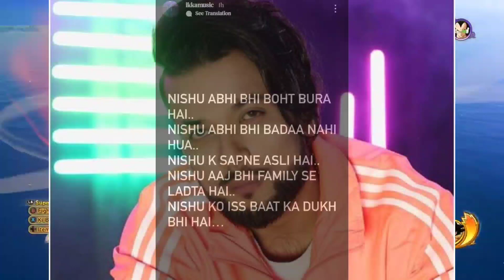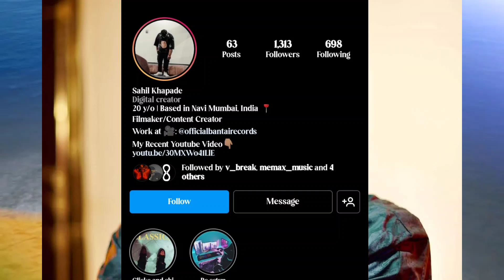Emiway Bantai New Song On 8th March ? Video Shooting ! Ikka Angry Reply To ? Raftaar Untouchable ?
MC Stan
Insaan
emiway
Emiway Bantai
Rap
rap news
Rap music
Hiphop music
Best rappers
New Rap Songs
Raftaar
Kr$na
Muhfaad
Ikka
Emiway vs Kr$na
Honey singh